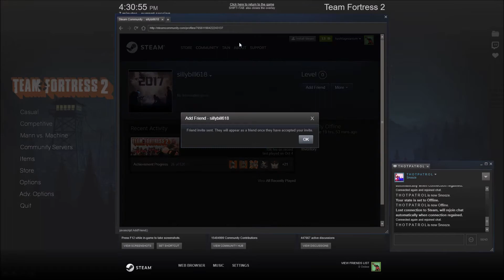Don't Kill Gibus Engineers